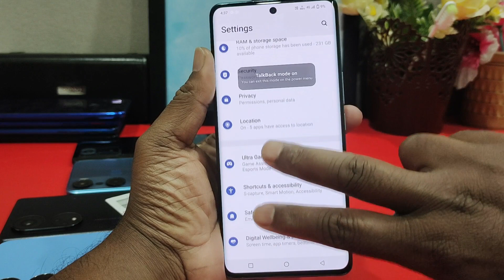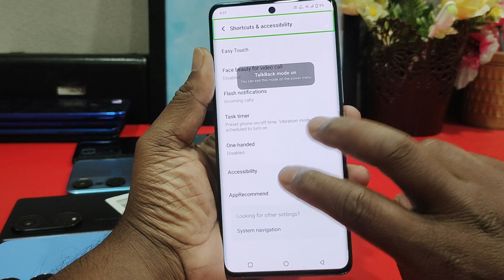Vivo V30 Talkback Mode Off Kaise Karen How To Disable Talkback Off in Vivo V30 Talkback Off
vivo v30 talkback mode off kaise karen
how to disable talkback off in vivo v30
vivo v30 talkback off kaise kare
vivo v30 talkback mode off kaise kare
vivo v30 turn off talkback
how to disable talkback mode vivo v30
vivo v30 talkback off kaise hoga
vivo v30 talkback kaise bamd kare
vivo v30 talkback off kaise karen
vivo v30 talkback problem solve
how to disable talkback off vivo v30
vivo v30
vivo v30 5g
v30
talkback
talkback off
vivo talkback kaise off kare
how to